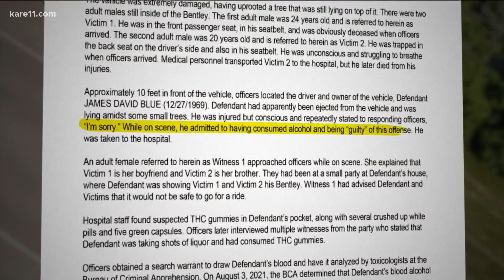Driver in deadly Orono crash charged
The July 24 crash killed 20-year-old Mack Motzko and 24-year-old Samuel Schuneman.